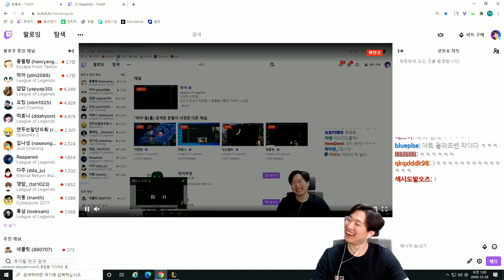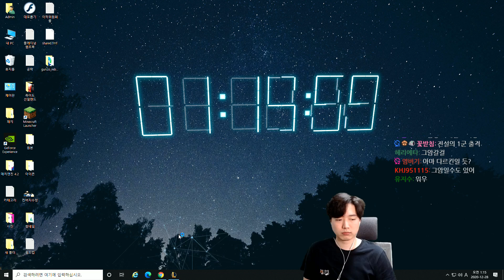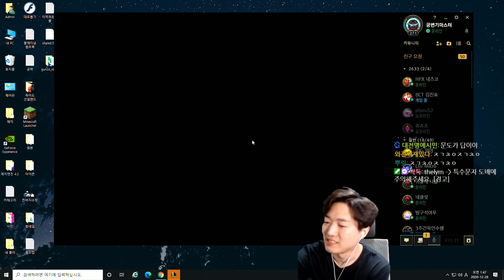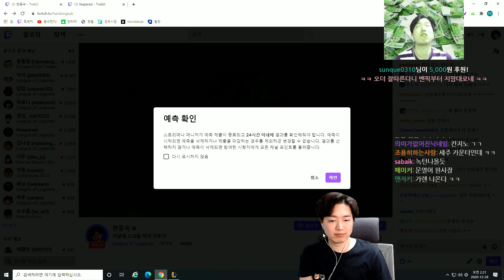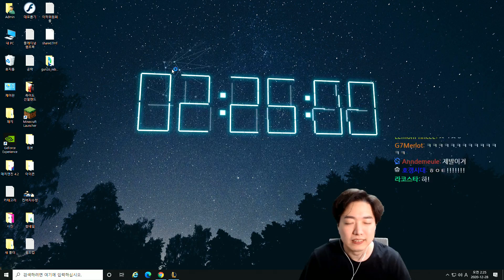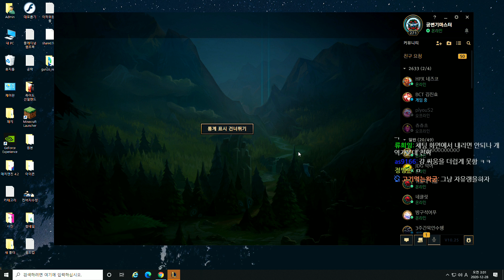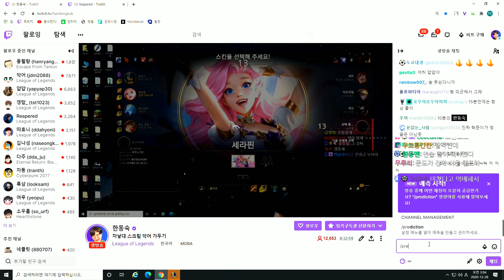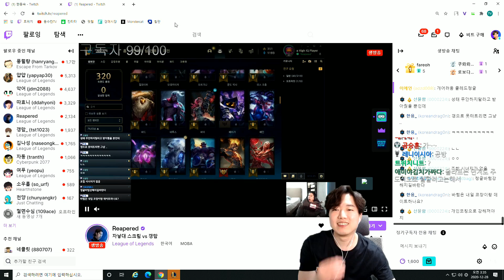정글 스승 갱맘님의 팀이랑 스크림합니다. 그런데.... [2021 자낳대 시즌1]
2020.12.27 자낳대 스크림 (vs 갱맘 팀)